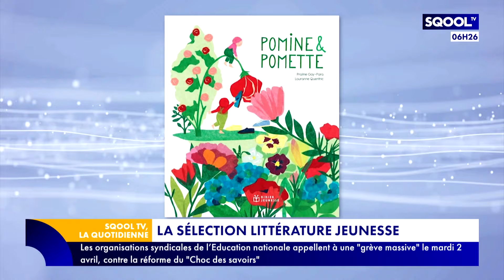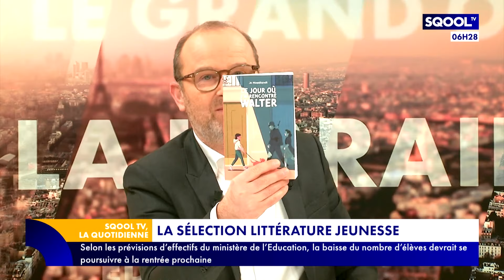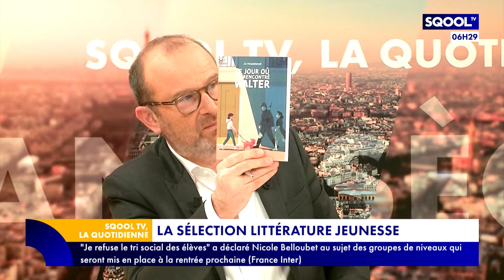La Quotidienne (29/03/2024) - Accompagner l'hypersensibilité chez l'enfant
Entre 15 et 20 % des personnes ont une sensibilité élevée. C'est un atout autant qu'un fardeau. Comment faire lorsque son enfant est confronté à une hypersensibilité ? La psychologue Camille Hembert vient de publier un livre pour vous accompagner au quotidien, intitulé "Les 100 idées pour accompagner l'hypersensibilité chez l'enfant et l'adolescent". Elle est l'invitée d'Emmanuel Davidenkoff pour en parler.
Il y a vingt ans, sept pays de l'Europe intégraient l'OTAN, l'Organisation du traité de l'Atlantique nord. La Suède vient tout juste de rejoindre l'alliance. Cécile Fournier en dit plus dans son "Antisèche".
Pour son "Heure de la récré", Cécile met en lumière le travail fabuleux d'un artiste de Street art, Invader.
En fin d'émission, on retrouve Célie Lutton pour sa "Librairie". Elle a sélectionné pour vous des livres jeunesse pour bien démarrer le week-end.